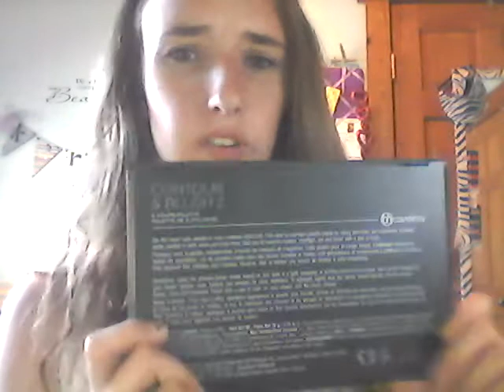review on BH cosmetics:)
I hope you all enjoyed this review I really love this product and I thought I would bring to you guys what I love about this product in particular.

    real soon.
       xoxo karina maree beauty